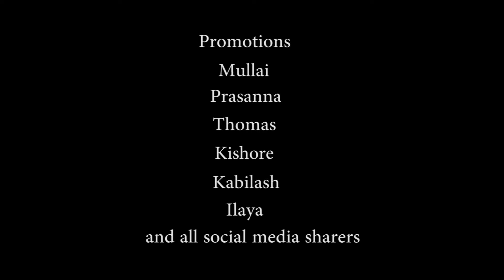JIO G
Ithu muzhuka muzhuka siripatharku matume